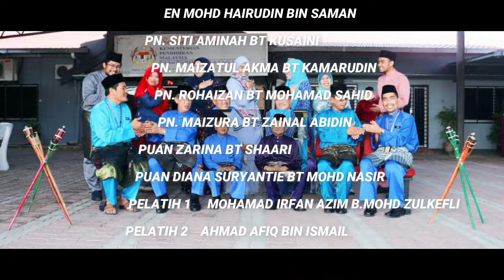UCAPAN HARI RAYA SPS 2022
Ucapan Hari Raya daripada pegawai-pegawai Sektor Pengurusan Sekolah (SPS) PPD Kuala Selangor dalam perhimpunan bulanan. Terima kasih kerana menonton. Selamat Hari Raya Aidil Fitri. Maaf Zahir Batin.